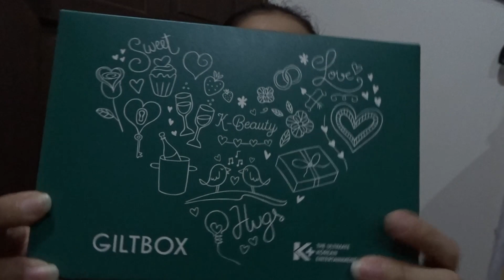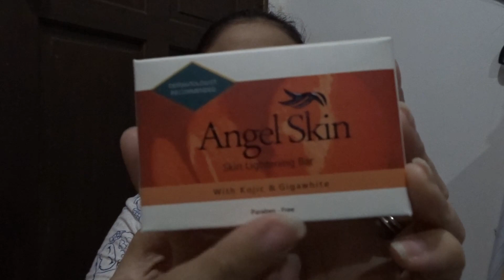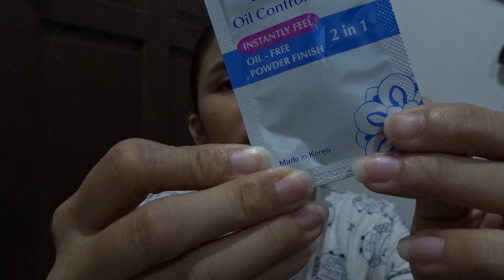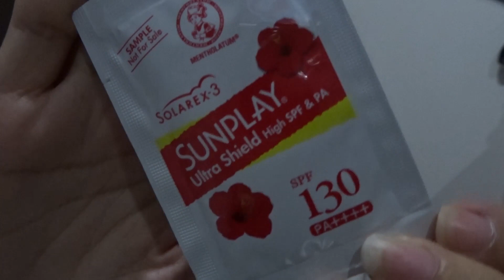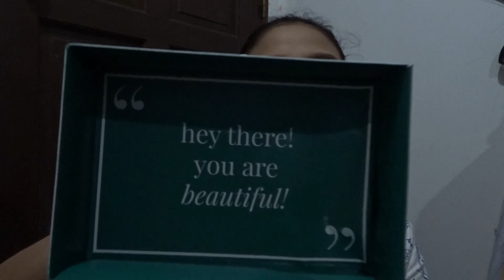August Giltbox | May pakape??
I wanna share to you my Giltbox for the month of August and I'm happy with the products inside especially the coffee and the soap.